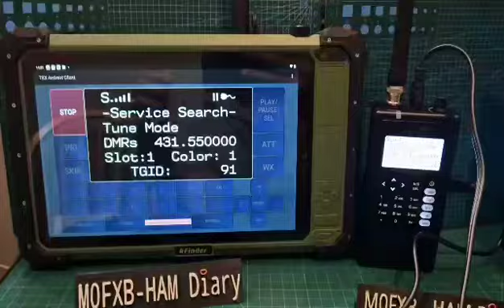WHISTLER TSX1/2 Rfinder Tablet ANDROID / WINDOWS Suite - Remote Control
EBAY PURCHASE